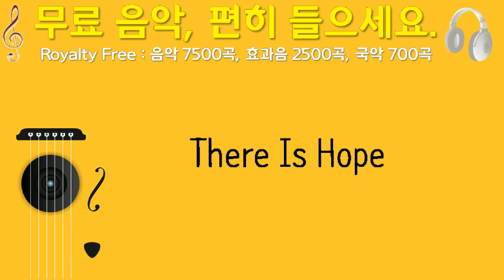There Is Hope, Caffeine Creek Band, 대체, 2분 23초